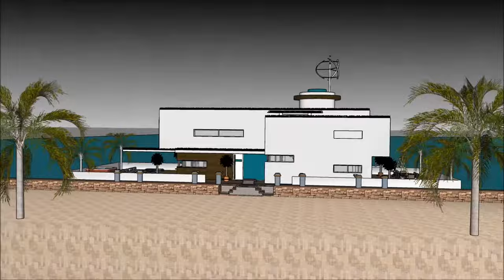Contemporary Houseboat bot rumah Day Cruise Rental in Singapore for Aquatic living Premier Champion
The Contemporary Houseboat bot rumah Day Cruise Rental in  Singapore for Aquatic living Premier Champion is made to sustain quality of living as a worldwide concept: Philippines Quezon City Manila Davao City Caloocan Zamboanga City Malaysia Kuala Lumpur Penang Selangor Sarawak Johor Indonesia Jakarta Kalimantan Riau Papua Sri Lanka Colombo Dehiwala Taiwan  New Taipei  Kaohsiung Taichung Hsinchu City or elsewhere. The Contemporary Houseboat bot rumah Day Cruise Rental in  Singapore for Aquatic living Premier Championincludes an Extravagant Barge Design ready for the extravagant user to rent the barge Houseboat in Philippines Quezon City Manila Davao City Caloocan Zamboanga City Malaysia Kuala Lumpur Penang Selangor Sarawak Johor Indonesia Jakarta Kalimantan Riau Papua Sri Lanka Colombo Dehiwala Taiwan  New Taipei  Kaohsiung Taichung Hsinchu City or elsewhere world wide.

The Contemporary Houseboat bot rumah Day Cruise Rental in  Singapore for Aquatic living Premier Champion has three level plans with basement underneath it, which consist all the facilities needed for the renter. The Houseboat Barge has a unique modern contemporary design with unique architectural features. It has its own lounge area with gorgeous view of the bay. Philippines Quezon City Manila Davao City Caloocan Zamboanga City Malaysia Kuala Lumpur Penang Selangor Sarawak Johor Indonesia Jakarta Kalimantan Riau Papua Sri Lanka Colombo Dehiwala Taiwan  New Taipei  Kaohsiung Taichung Hsinchu City